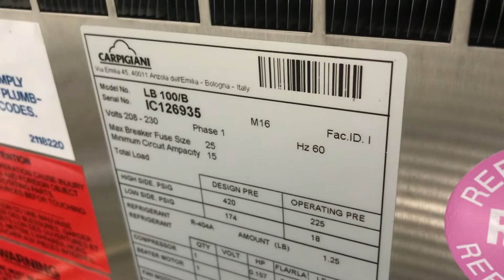Carpigiani LB100 iC126935 Batch Freezer Mix Test